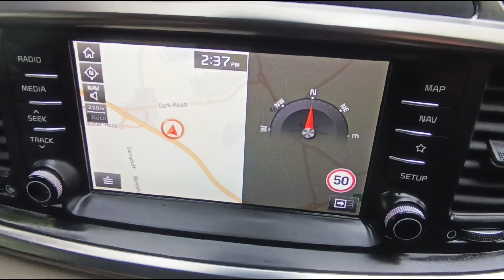May 18, 2024